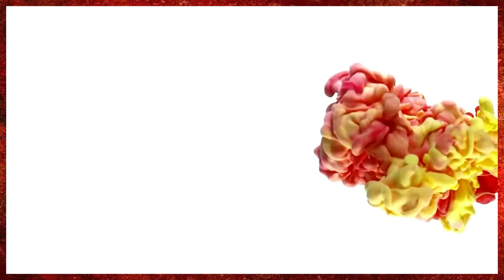Tula Mahitiye Ka: Manikarnika, Gatmat, Megha Dhade, Boyz 2, And More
Ankita Lokhande is the face of ItsMajja. She is fun, she is vivacious and she the next big thing to happen!! Tula Mahitiye Ka is a daily capsule that is going to a one-stop shop for all entertainment news.

In today's episode get to know about Manikarnika, Gatmat, Megha Dhade, Boyz 2, Rashika Sunil, Kangana Ranaut, Colours Marathi, And More.